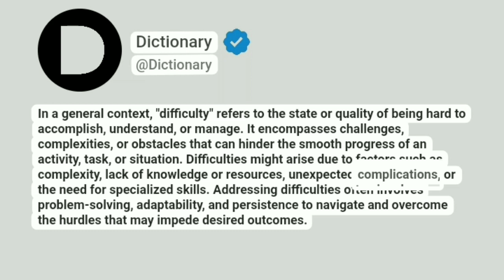Difficulty Meaning In English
In a general context, "difficulty" refers to the state or quality of being hard to accomplish, understand, or manage. It encompasses challenges, complexities, or obstacles that can hinder the smooth progress of an activity, task, or situation. Difficulties might arise due to factors such as complexity, lack of knowledge or resources, unexpected complications, or the need for specialized skills. Addressing difficulties often involves problem-solving, adaptability, and persistence to navigate and overcome the hurdles that may impede desired outcomes.